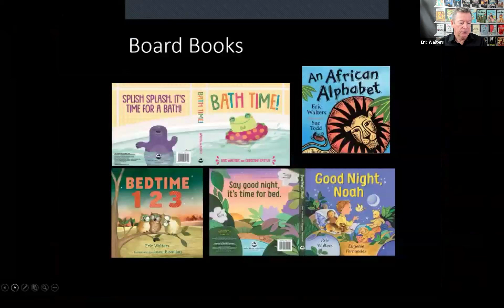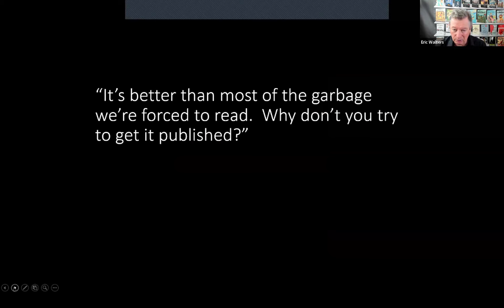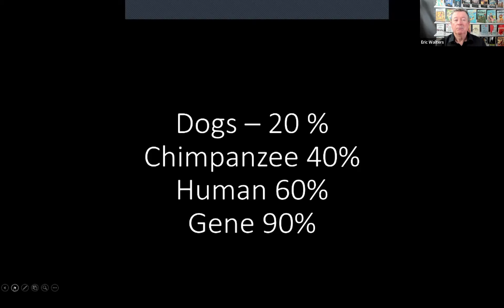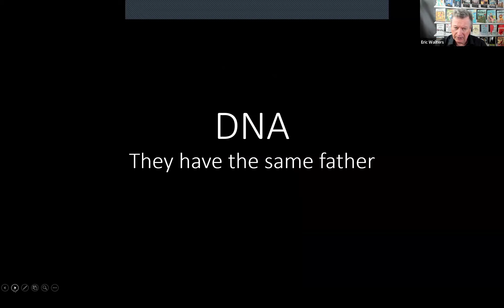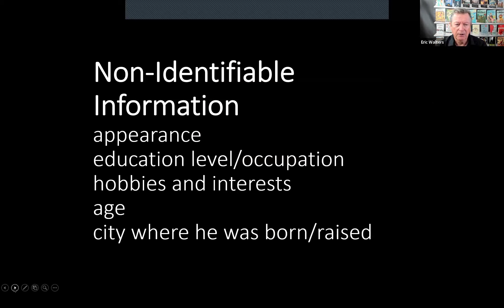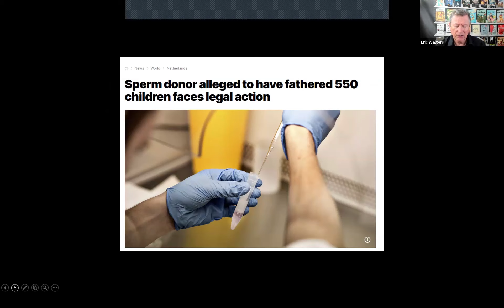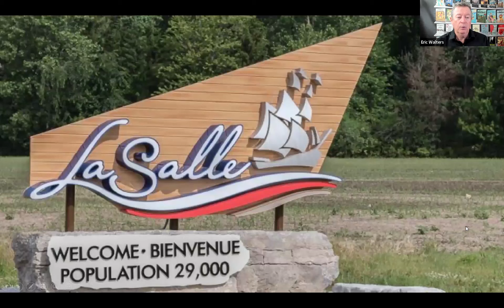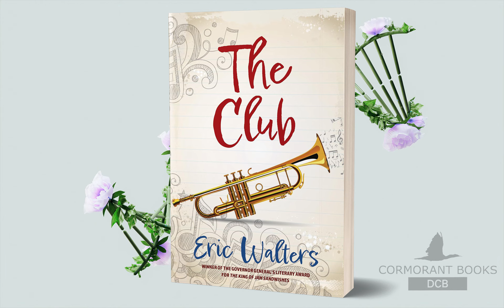The Club by Eric Walters Virtual Book Launch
The Club by Eric Walters Virtual Launch for Grades 5 and up hosted by Martha Martin with surprise special guests!

About The Club: Star trumpet player Jaxson gets a duet partner, Liv, who has more in common with Jax than his best friend, his first girlfriend, or even his mom. Both the only child of single mothers, Jaxson and Liv soon learn they share something that makes them rethink the meaning of “family” -- the same "donor" father. Eric Walters is offering to sign and personalize copies of The Club to guests attending the launch.

About Eric Walters: Eric Walters began writing in 1993 as a way to entice his grade five students into becoming more interested in reading and writing. Walters has now published over 120 novels and picture books. His novels have become bestsellers, been translated into sixteen languages, and won over one hundred awards, including ten Forest of Reading awards and the 2020 Governor General’s Literary Award. In 2014, Walters was named a Member of The Order of Canada. He lives in Guelph, Ontario, with his wife, Anita, and they have three grown children – Christina, Nicholas, and Julia – and six grandchildren.

About Martha Martin: Martha Martin is an award–winning teacher–librarian in the southern Ontario town of LaSalle, near Windsor. After thirty-two years as a teacher and teacher-librarian, she recently retired and is now spending her days as an educational consultant and author. Her young adult novel River Traffic and its sequel, Mayan Murder, are published by Orca Books, and she has four nonfiction books published by Crabtree Publishing. She has created numerous teaching guides for Cormorant and DCB Books, as well as Orca, Scholastic and HarperCollins, and frequently facilitates workshops on children’s literature, teaching resources and librarianship.